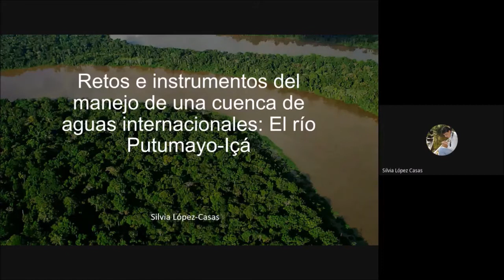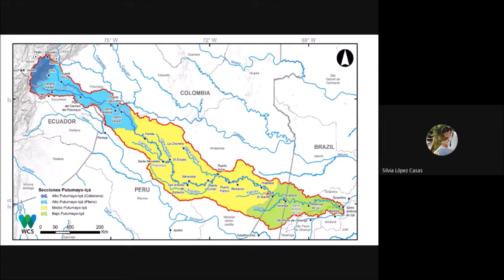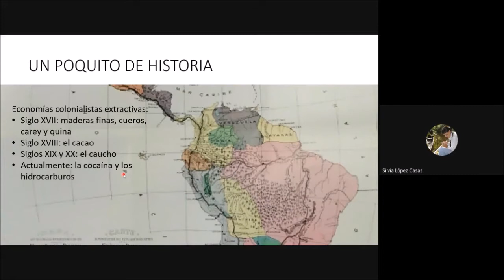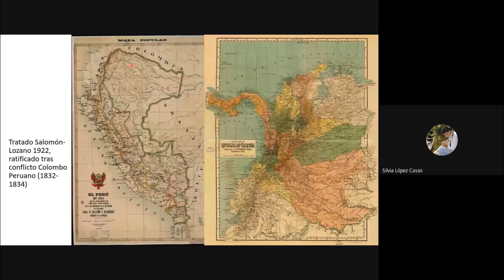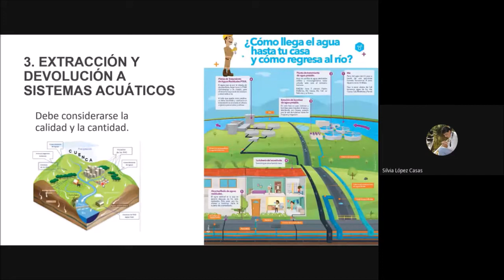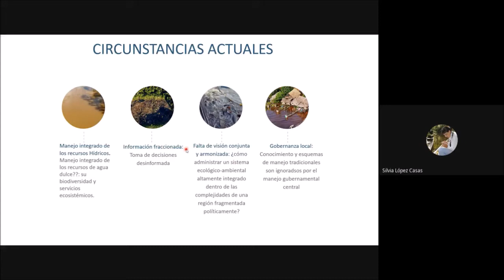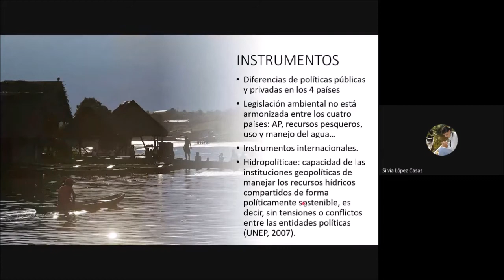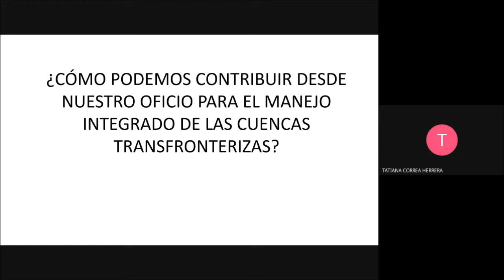Retos de manejo de una cuenca de aguas internacionales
Retos e instrumentos de manejo de una cuenca de aguas internacionales: El río Putumayo-Içá. Conferencista Dra. Silvia López-Casas